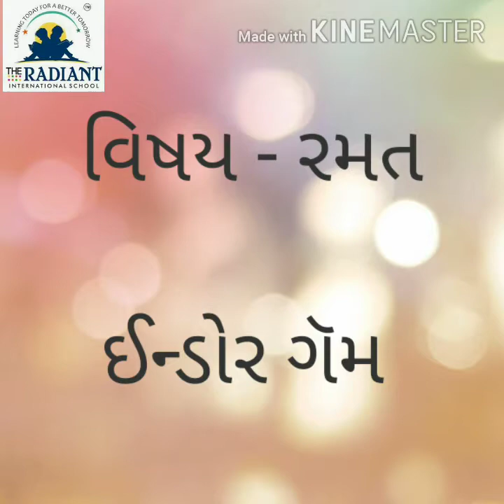GUJ MED Std 1 sub રમત સિક્કા રમત